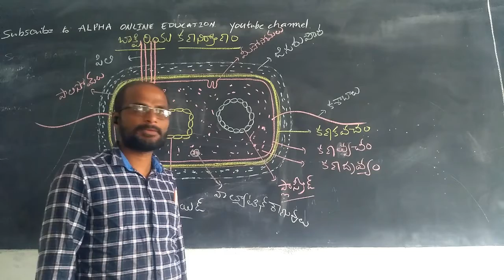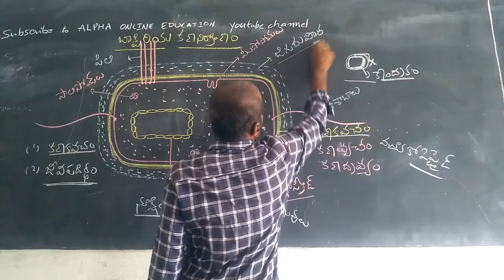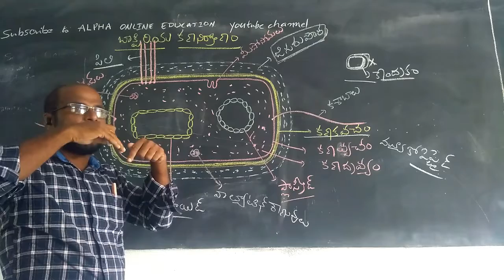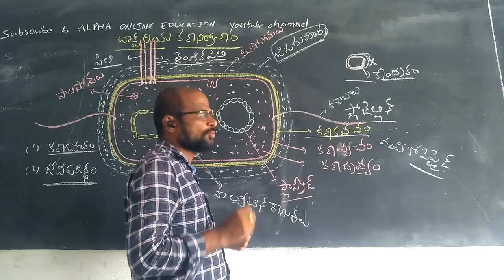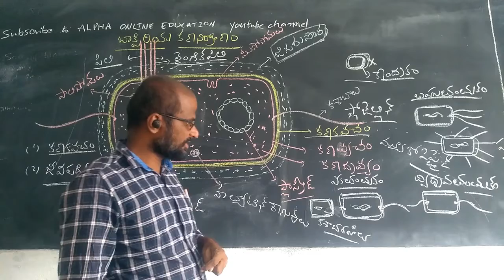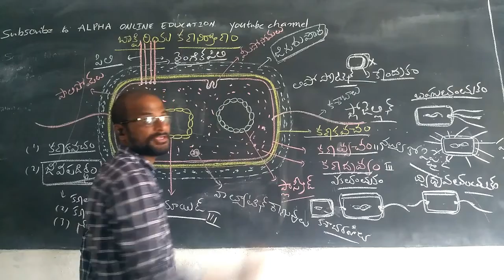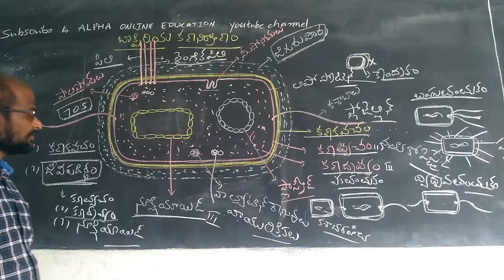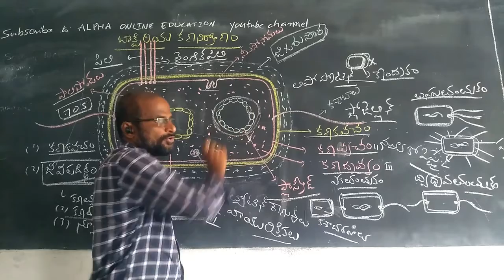INTER II YR: BOTANY II TM BACTERIAL CELL STUCTURE